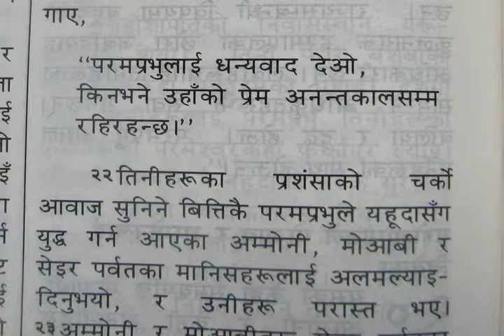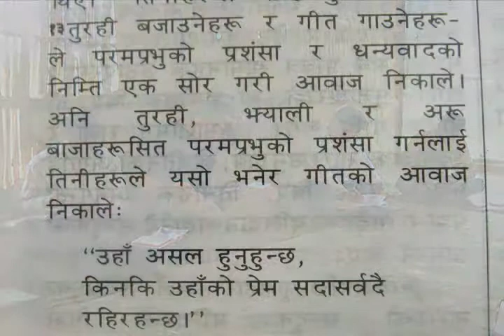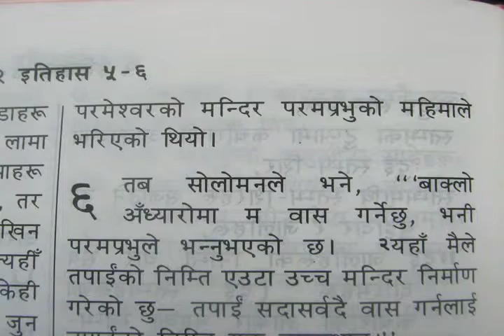The power of Praise and Worship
परमेश्वरको वचन अध्ययन गर्नु महत्त्वपूर्ण छ। परमेश्वरको वचनमा निरन्तर तालिम प्राप्त गर्नको लागि हाम्रो च्यानलमा सदस्यता लिनुहोस्। आफ्नो साथी र परिवार संग भिडियो साझा गर्नुहोस्।

The importance of Worship and Praise and a little advice for the leaders in the churches.